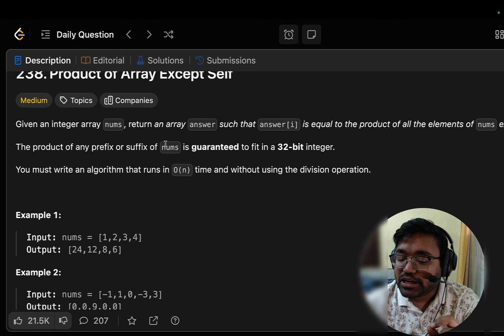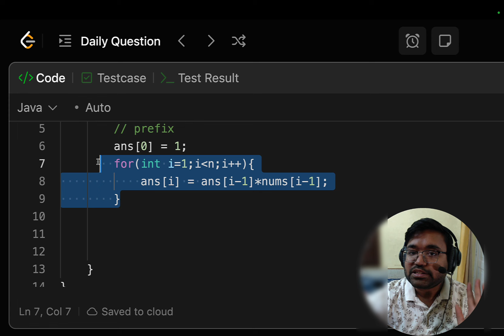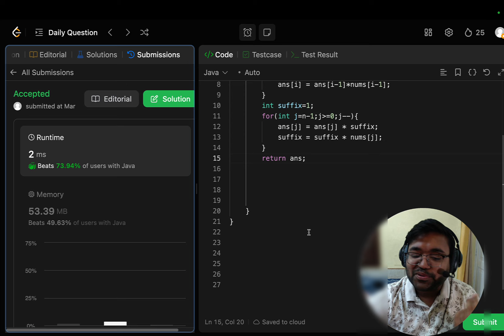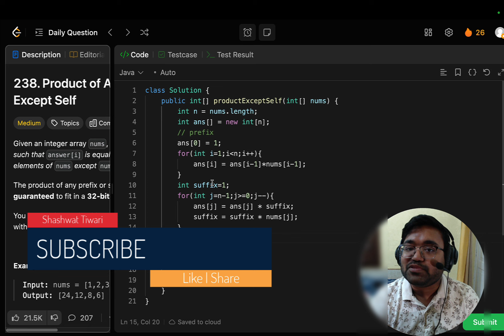238. Product of array except self | leetcode daily challenge | DSA | Shashwat Tiwari Hindi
Problem Name:
238. Product of Array Except Self

Problem Statement:
Given an integer array nums, return an array answer such that answer[i] is equal to the product of all the elements of nums except nums[i].

The product of any prefix or suffix of nums is guaranteed to fit in a 32-bit integer.

You must write an algorithm that runs in O(n) time and without using the division operation.

Timestamp:
0:00 - Introduction